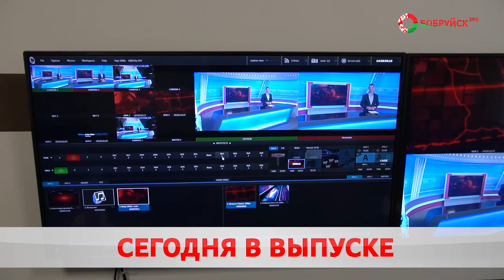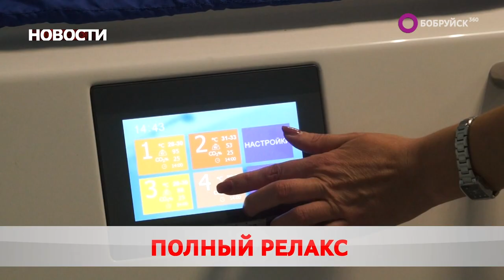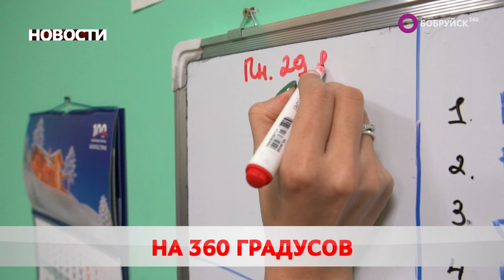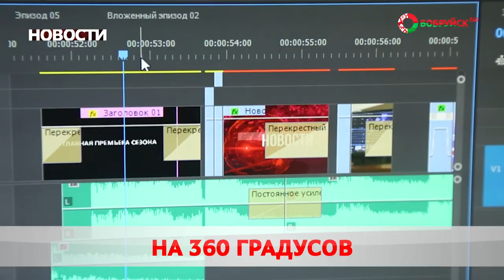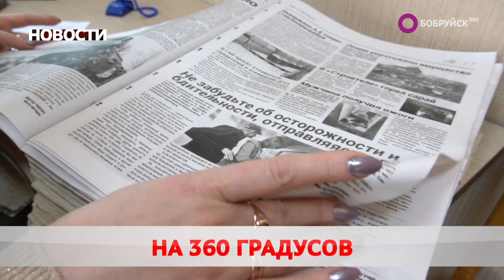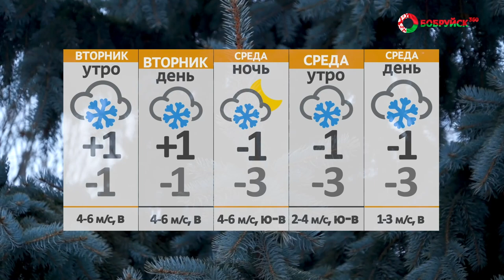Новости 28 11 22